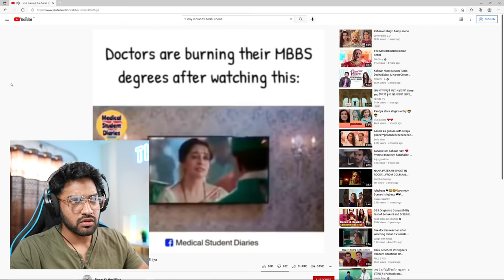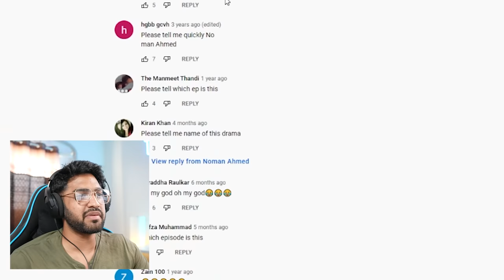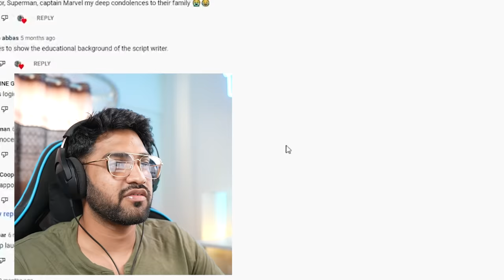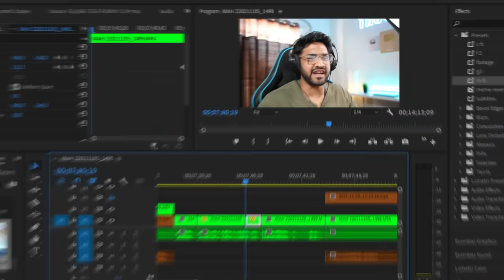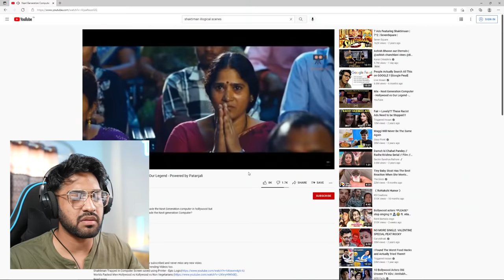Dumbest & Funniest Indian Tv Shows! (TOO FUNNY)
Hello in this video we react to funniest and dumbest indian tv serial scenes,